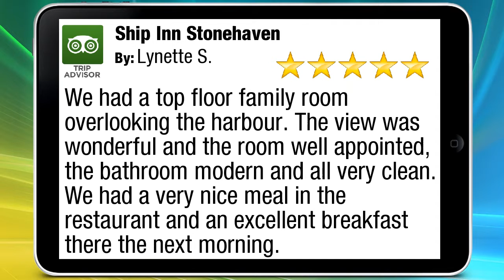Ship Inn Stonehaven Stonehaven Excellent Five Star Review by Lynette S.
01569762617 Ship Inn Stonehaven Stonehaven reviews
        5 Star Review

        We had a top floor family room overlooking the harbour. The view was wonderful and the room well appointed, the bathroom modern and all very clean. We had a very nice meal in the restaurant and an excellent breakfast there the next morning.

        Ship Inn Stonehaven
        5 Shorehead
        Stonehaven Aberdeenshire
        AB392JY